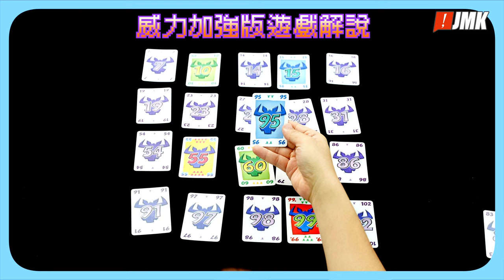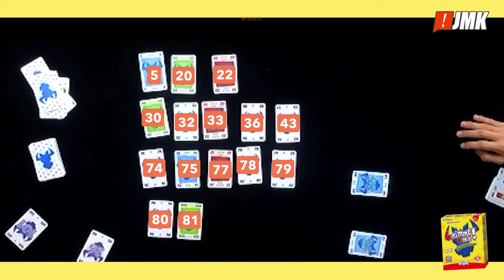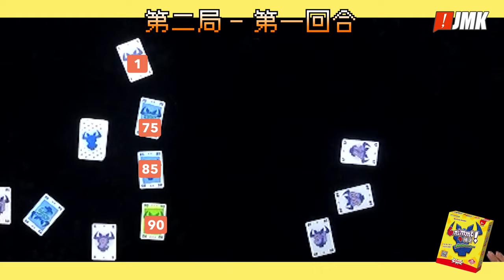【桌遊】誰是牛頭王台長威力加強版｜原創新玩法｜自殺式恐怖襲擊｜咩玩法 2022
今次又有新玩家加入
到低咩玩法咁恐怖？

主持：林導
玩家：HEHE、雞子公主、小Queen、小茄、澤西、早怡

有咩Game想我地玩？

00:15片頭
00:51 牛頭王威力加強版解說
02:30 遊戲時段
06:46 第二局遊戲時段